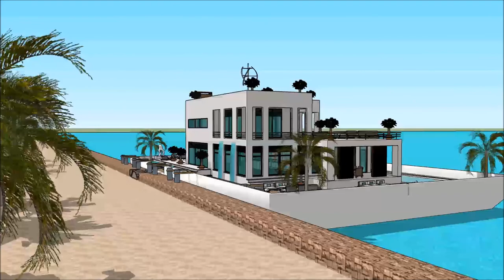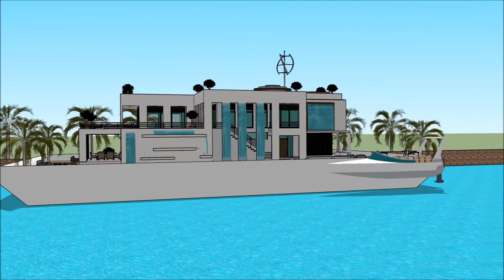huis boot huren jachthaven naarden Drywende huis huisboot Amsterdam den haag luukse huise for Aquati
The floating house villa houseboatzania launching an innovative high-end luxury yacht floating house villa mansion home design potentially as a display of exhibition of the huis boot huren jachthaven naarden Drywende huis huisboot Amsterdam den haag luukse huise for Aquati.

The collection of the Floating house villa houseboatzania concept of huis boot huren jachthaven naarden Drywende huis huisboot Amsterdam den haag luukse huise for Aquati consists of high luxury and architectural art pieces in minimalism combined with living on the waterfront of the harbour.

The floating house villa mansion yacht design has the basis to sustain living with high standards and contemporary structural design - huis boot huren jachthaven naarden Drywende huis huisboot Amsterdam den haag luukse huise for Aquati with numerous of prospects for excessive living and celebrating the desire of life worldwide: